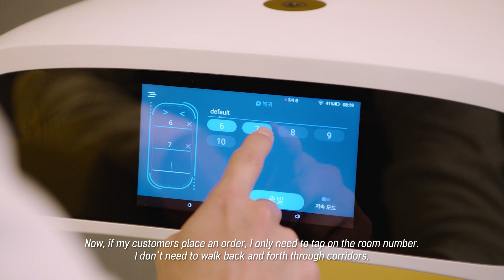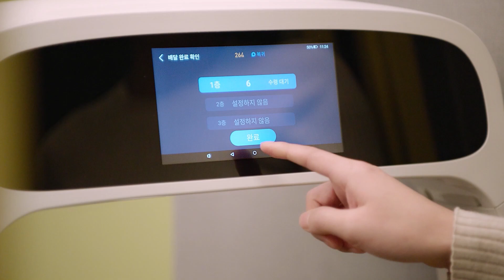HYUNDAI T6_Promo video (Eng subscription)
This is a promotional video of HYUNDAI T6, a service robot of HYUNDAI ROBOTICS.

T6 has large square trays that can store many dishes,
buzz belll that can display notification of completion of serving and call robot,
and multi-driving that can be driven by many robots without interference in the same area!!

It has excellent adaptability to the environment when driving, such as ground slope and speed limit zone setting, and has multiple detection functions with various sensors, including radar.